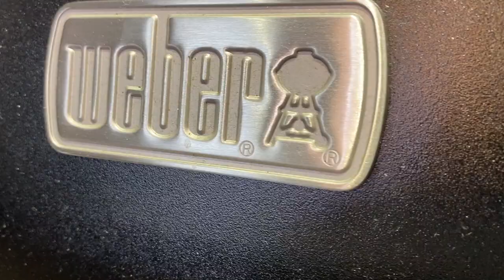Настоящая ПИЦЦА, как в Италии - все секреты приготовления | Пицца с грибами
Тесто для пиццы как в пиццерии, вкусный белый соус и грибная начинка. Настоящая пицца - все секреты приготовления. Вам обязательно понравится эта пицца с грибами. Готовьте вместе со мной!

Ингредиенты (на 2 пиццы):
Тесто для пиццы:
Вода - 100 мл (комнатной температуры) + 200 мл (очень холодной)

Белый соус для пиццы:
Мускатный орех - 2 г.
Соевый соус - 1 ч.л

Начинка:
Шампиньоны - 150 г.
Белые грибы - 20 г.
Сушеные грибы - 50 г.

Друзья, если вам понравилось видео, вы можете помочь моему каналу:
НАПИШИТЕ КОММЕНТАРИЙ или хотя бы оставьте смайлик. Вам это не составит труда, а я буду рад!
ВСЕХ БЛАГОДАРЮ ОТ ДУШИ! ❤❤❤